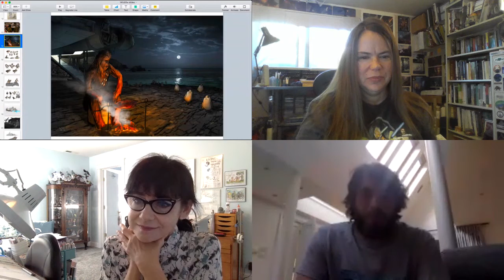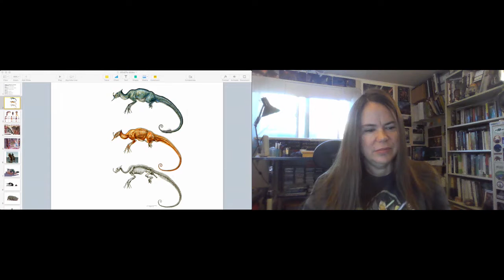Wildlife in a Galaxy Far, Far Away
Concept artist and author of the beloved book The Wildlife of Star Wars, along with a panel of scientists, provide insight into the habits of your favorite fictional critters. Based on wildlife adapted to different environments here on Earth, these experts will propose answers to such questions as: What do porgs eat? How does a sarlacc reproduce? Do rancors live in groups? Insights into critters of all shapes and sizes, whether in the background or key to the plot, can be gleaned based on behavior and environment, just like here on Earth.

ForceFest is raising money for Make-A-Wish!